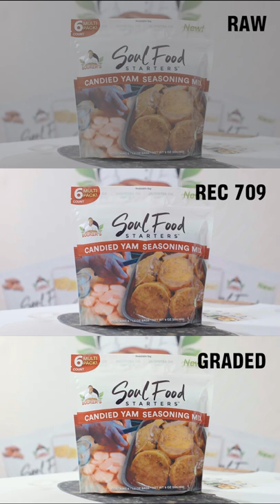Soul Food Starters Product Color Grading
Valerie Garrett Productions is a self motivated company specializing in all means of photography, cinematography and editing. Provided with sources of the latest technology to create cinematic content at an affordable cost.

With the growing demand of promotional films, documentaries, live events, portraits, music videos, training, industrial, and commercials we want to deliver effective packages to use for your preference. The future of Valerie Garrett Productions strives to continue distributing creative and effective content that encourages the growth of a variety of businesses. Focusing on trends and features to improve engagement, reaching satisfactory of its clientele.